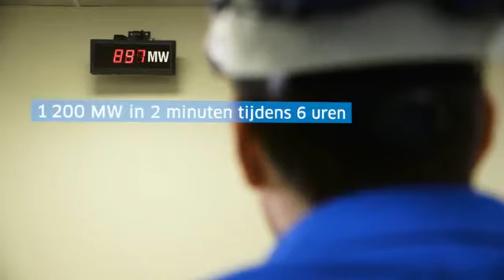Waterkracht bij Coo ENGIE in België